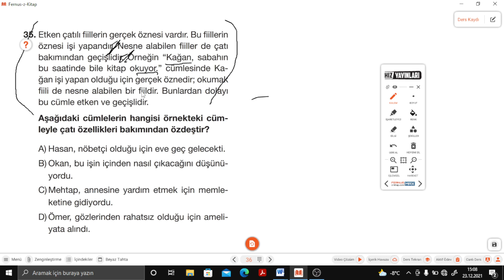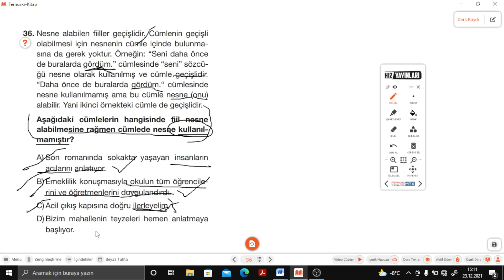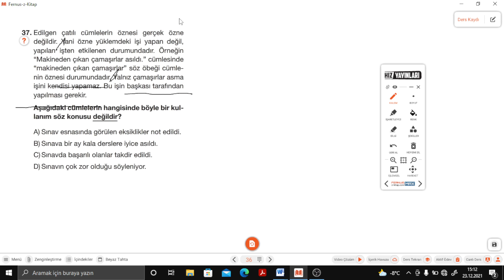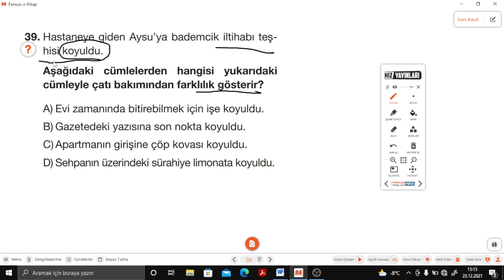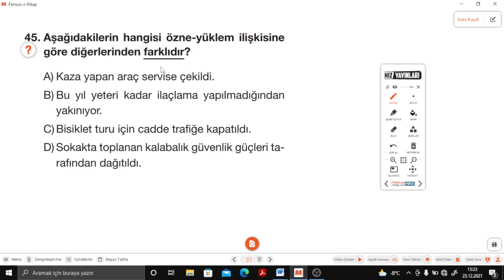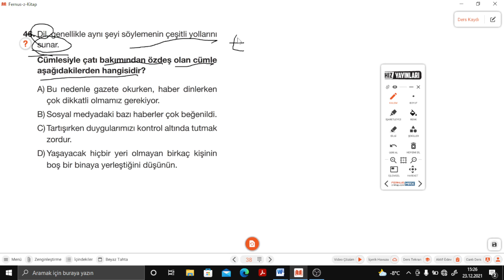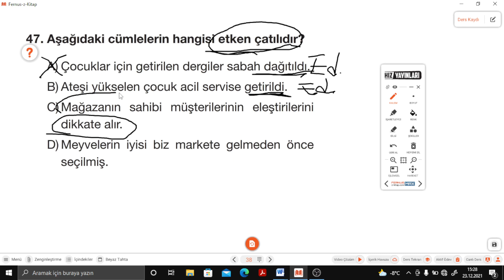8.SINIF HIZ TÜRKÇE UZMANI S.36-37-38 FİİLDE ÇATI(35-51.SORULAR)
Hız Yayınları 8.SINIF HIZ TÜRKÇE UZMANI S.36-37-38 FİİLDE ÇATI(35-51.SORULAR) ile devam ediyoruz.
Hız Yayınları  Türkçe Uzman Soru Bankasının ayrıntılı bir şekilde çözümlerini bulabileceğiniz, takıldığınız yerde yorumlarda soru sorabileceğiniz ve cevaplarını bulabileceğiniz bir kanaldır. Hız Yayınlarının katkılarıyla Türkçe Soru Bankasının çözümleri bu kanalda sizlerle beraber olacaktır. Yeni soru çözümleri için takipte kalın...